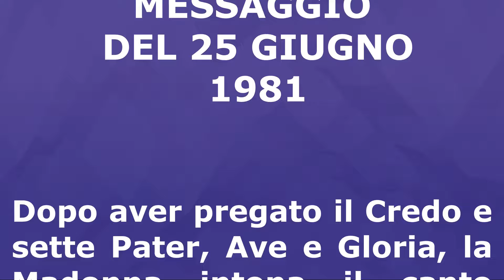Medjugorje, Messaggi della Madonna: MESSAGGIO DEL 25 GIUGNO 1981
MESSAGGIO DEL 25 GIUGNO 1981
Dopo aver pregato il Credo e sette Pater, Ave e Gloria, la Madonna intona il canto «Vieni, vieni, Signore» e poi scompare.